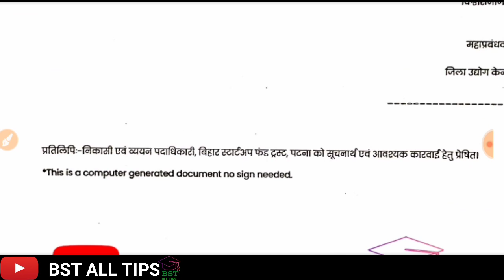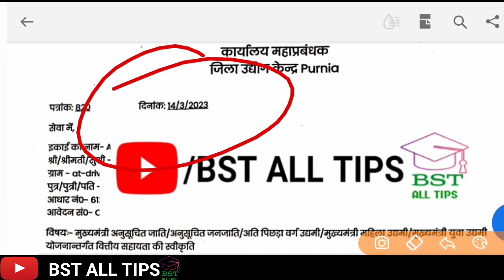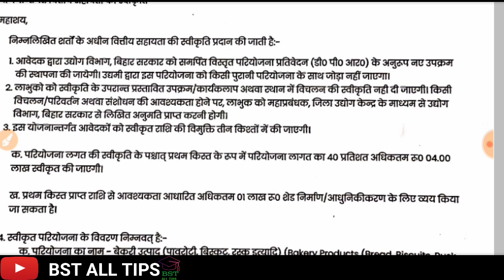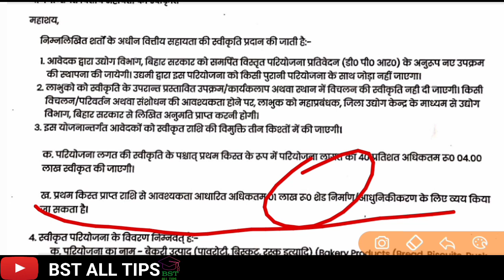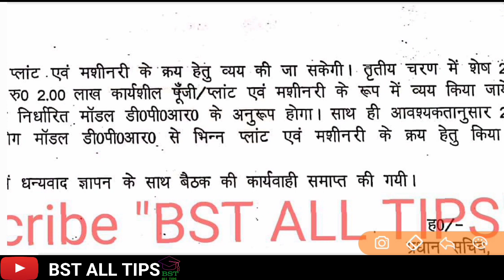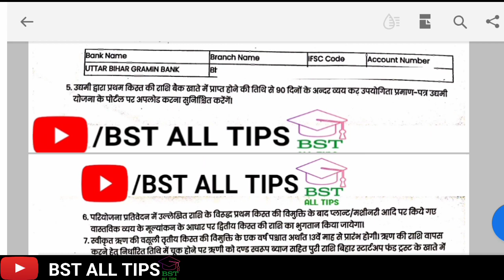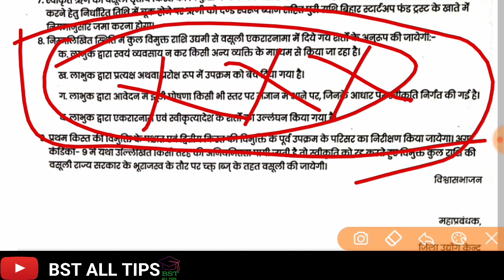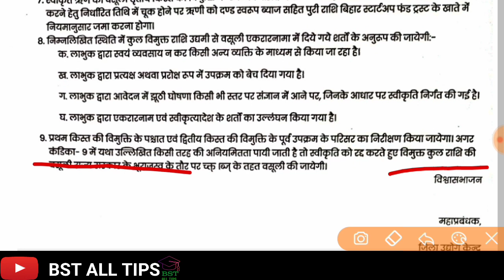9 शर्त पर उद्यमी योजना का तीन किस्त में राशि प्रदान किया जायेगा।। ये नौ शर्त क्या हैं।।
9 शर्त पर उद्यमी योजना का तीन किस्त में राशि प्रदान किया जायेगा।। ये नौ शर्त क्या हैं।।
तीन किस्त में राशि प्रदान किया जायेगा
पहली किश्त का उपयोग कैसे करें
दुसरी किस्त मिलने से पहले स्थल वेरिफिकेशन किया जायेगा
तीसरी किस्त के 13वें माह से पैसा वापसी शुरु कर देने होंगे
उद्यमी योजना का पैसा वापसी कर सकते हैं सरकार ने चार शर्त रखी है
अपना प्रोजेक्ट किसी को बेच नहीं सकते हैं
The amount will be given in three installments
 How to use the first installment
 Site verification will be done before getting the second installment
 Money will have to be started from the 13th month of the third installment
 Entrepreneurs can refund the money of the scheme, the government has put four conditions
 Can't sell your project to anyone